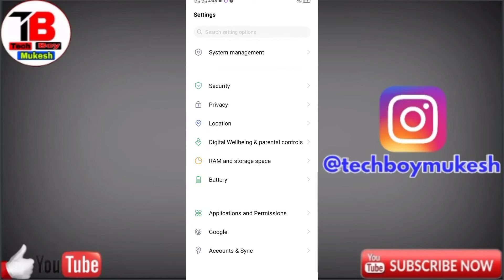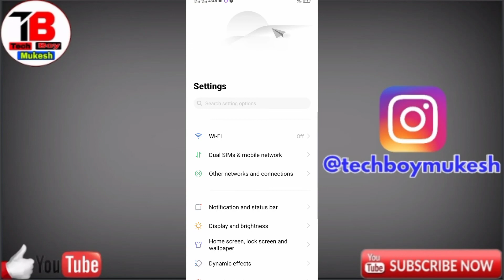Vivo Y73 Auto Call Recording | Vivo Y73 Call Recording Setting | Tech Boy Mukesh